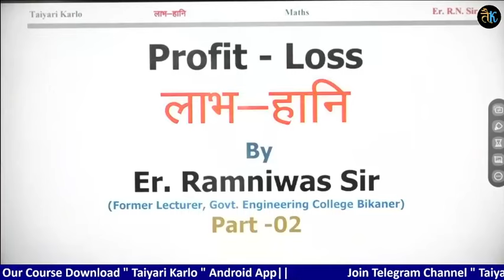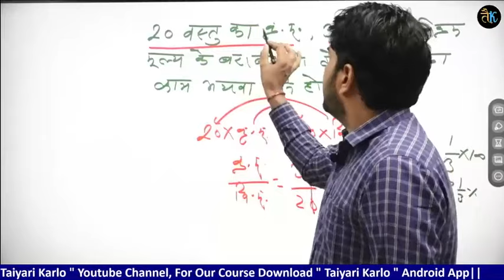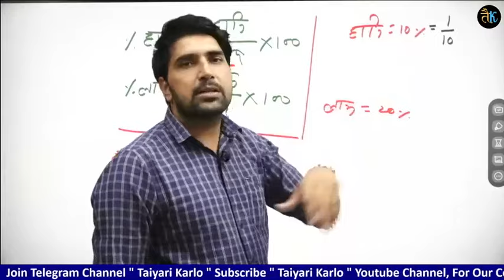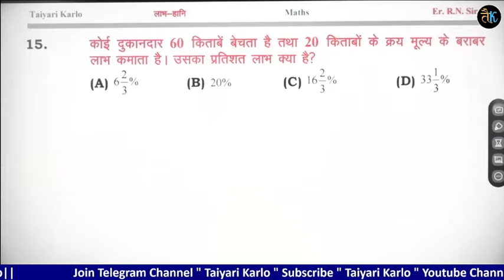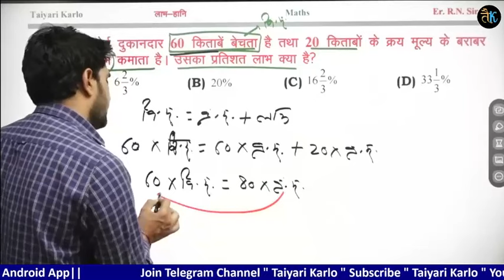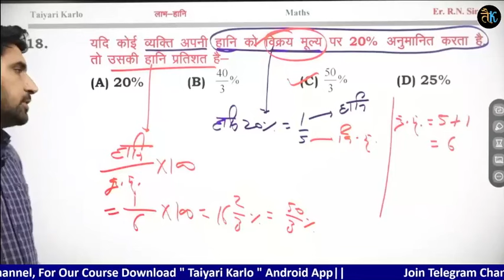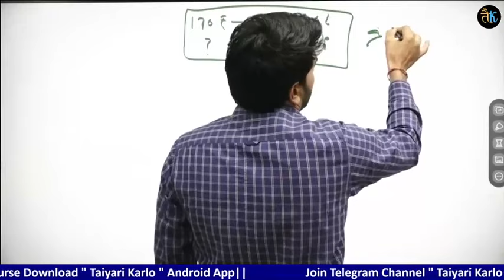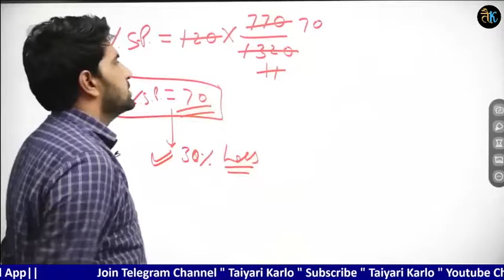Pashu Parichar Online Classes | Pashu Parichar Maths Class - 14 | Pashu Parichar Bharti 2023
◆ TEST SERIES ◆

◆ RAJASTHAN HISTORY ◆

◆ RAJASTHAN GEOGRAPHY ◆

◆ MATH ◆